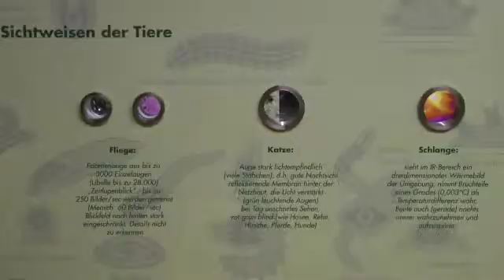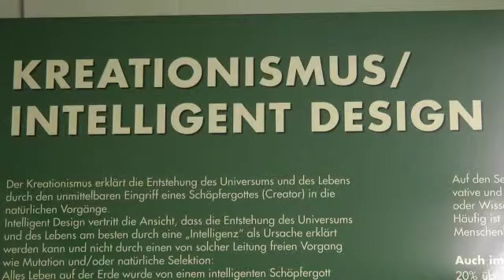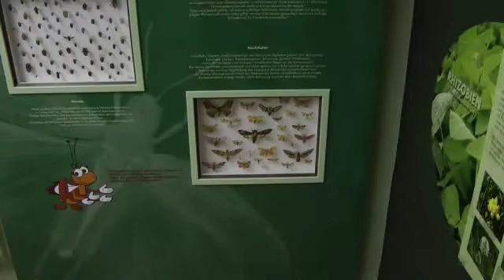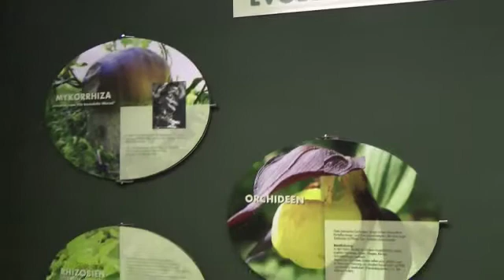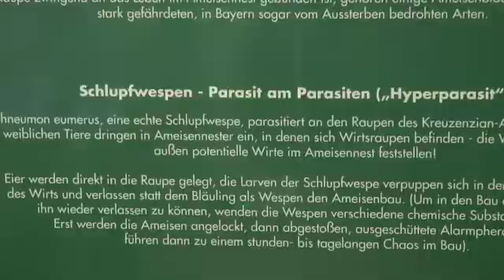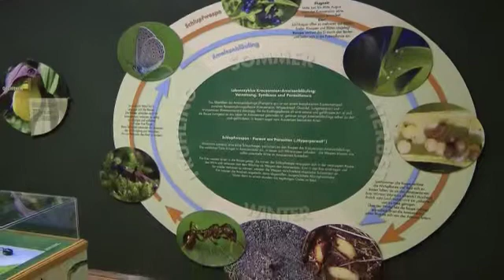Die Evolution im Museum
Das Evolutionszimmer ist fertig